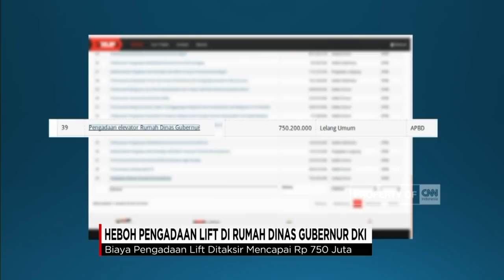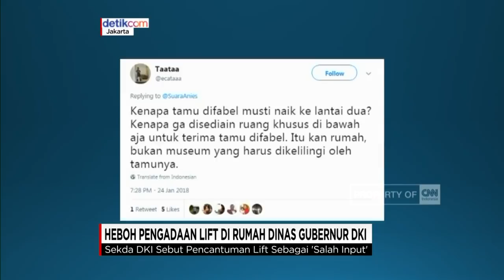Menengok Rumah Dinas Gubernur DKI & Heboh Pengadaan Lift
Gubernur DKI Jakarta, Anies Baswedan kembali mendapatkan sorotan. Kali ini, mantan Menteri Pendidikan dan Kebudayaan itu disoroti akibat wacana renovasi rumah dinasnya, yang memakan biaya dua koma empat miliar rupiah. Tidak hanya itu, warga juga menyoroti wacana pemasangan lift di rumah yang hanya memiliki dua tingkat tersebut

Like & Follow Facebook:
CNN Indonesia

cnnindonesia